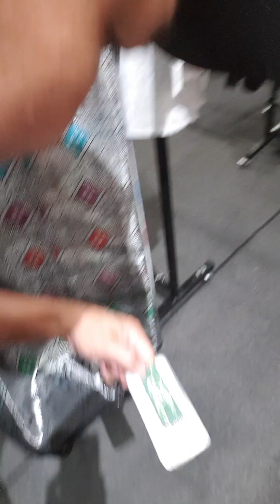Baju Raya 1